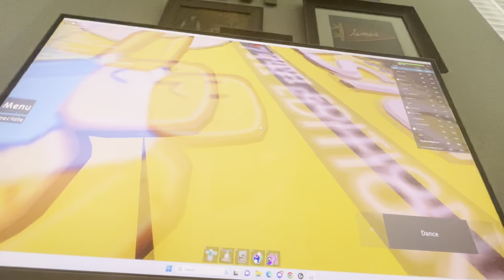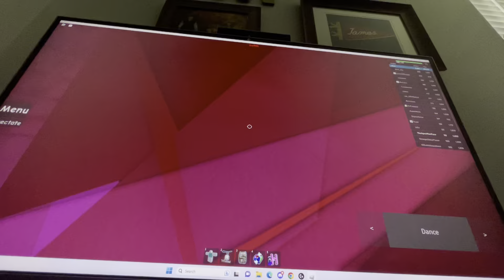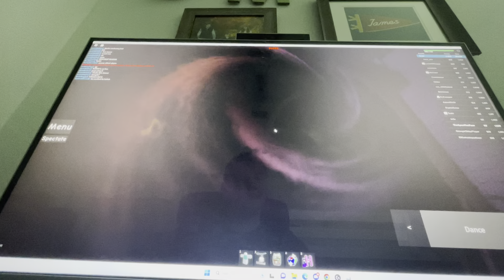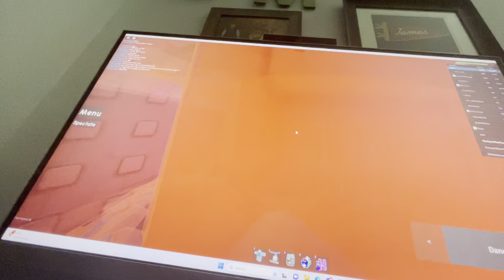Technically Beating SoRIS